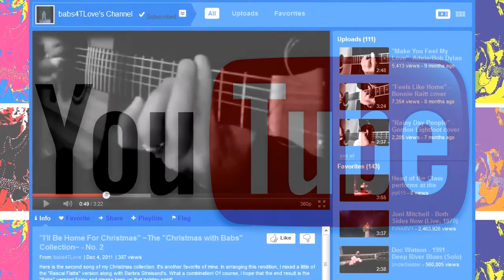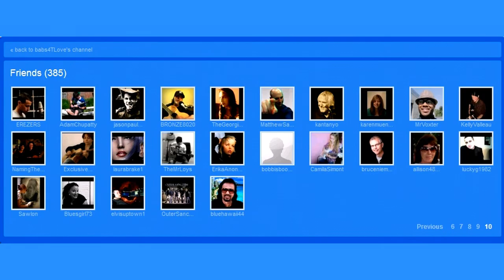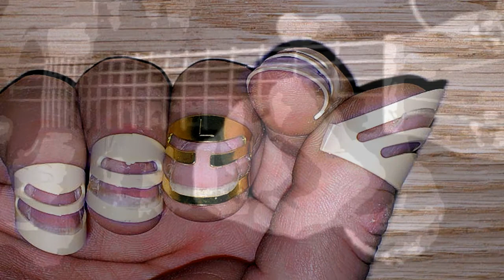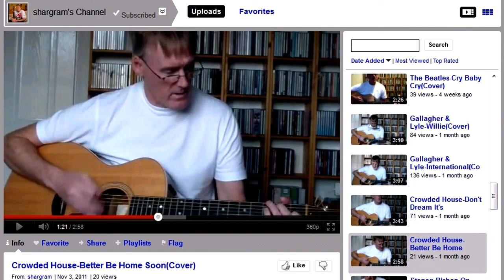"The 12 Days Of YouTube" ~ According to Babs~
I would like to dedicate this fun little song to all of my YouTube friends! I had a great time composing the "12 Days of YouTube" According to Babs! I wish I could have given each and every one of you a shout- out, but of course I only had 12 days to work with.Please know that every time I sang "so many wonderful friends", I thought of you all, and how so many of you have touched my life  by sharing bits of yours with me! I truly cherish and appreciate all of the support and kind words! I wish you all Happy Holidays and a Happy, Healthy New Year! I look foward to more music for all of us!
A huge THANK YOU!  to "SonyVegasPete" for his wonderful creative work on my simple original video!  He has worked his magic once again, and I am so grateful!